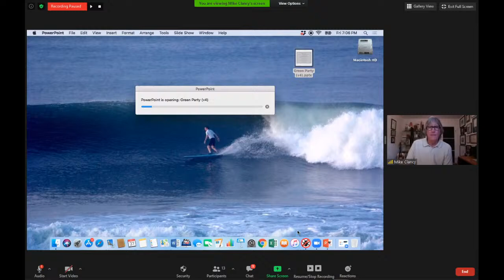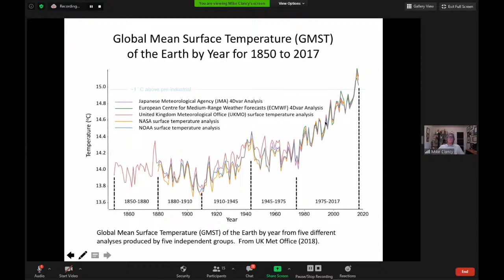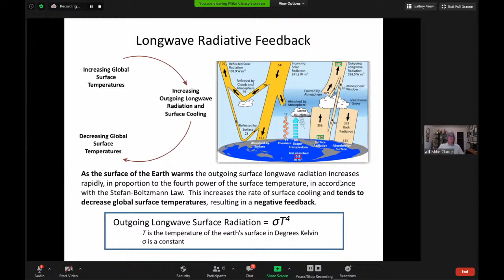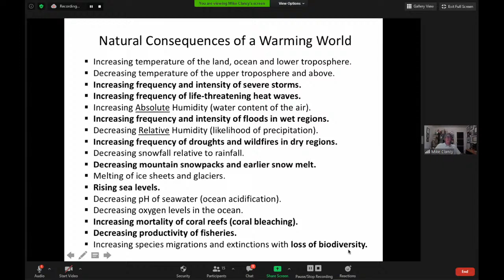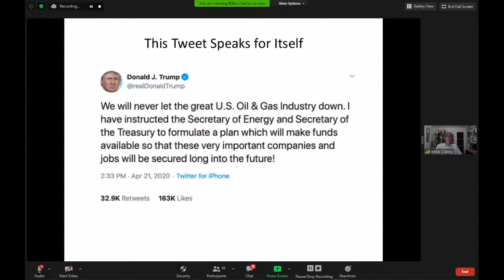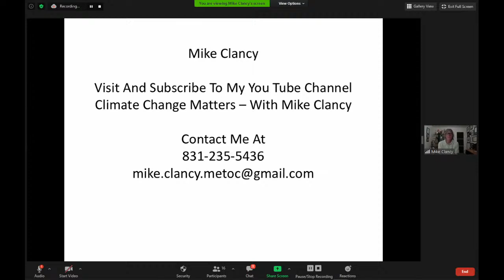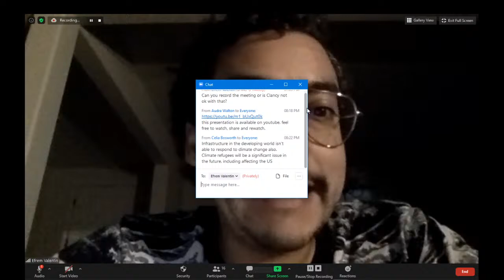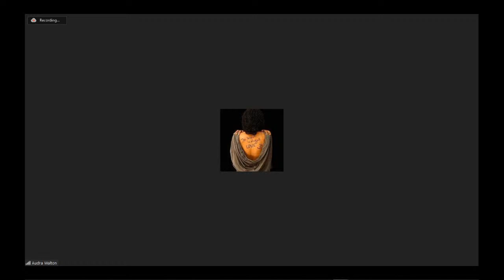Climate Change: Causes, Consequences and the Impact of the COVID-19 Pandemic - via Zoom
The Greenhouse Effect, and its impact on the surface temperature of the Earth, has been known for over a century.  Long before there were satellites, computer models or even computers, scientists understood that the increasing use of fossil fuels and growing emissions of CO2 that began with the Industrial Revolution would lead to a warming Earth and a changing climate.  As the science has become much more definitive, specific and alarming, it is now clear that understanding and mitigating climate change is key for achieving a sustainable future.

While the governments of the world struggle to deal with climate change they also find themselves in the grip of a global pandemic.  Economic fallout from the COVID-19 pandemic has produced the largest drop in global energy demand since the Great Depression of the 1930s.  Is the resulting falloff in CO2 emissions caused ultimately by the pandemic a “silver lining” that will help the world mitigate climate change and achieve the goals of the Paris Climate Accord?  In this presentation, Mike Clancy will review the relevant climate science, discuss the consequences of the climate change we are experiencing, explore the impact of the COVID-19 economic slowdown on climate change, and lead a discussion on these topics.

Mr. Clancy is the former Technical and Scientific Director of the Fleet Numerical Meteorology and Oceanography Center in Monterey, a member of the Citizens’ Climate Lobby (CCL), and a frequent public speaker on climate change.

This is a free and open event hosted by the Green Party of Monterey County.